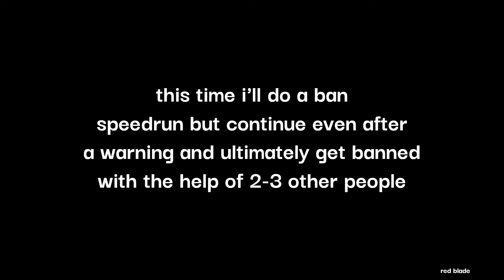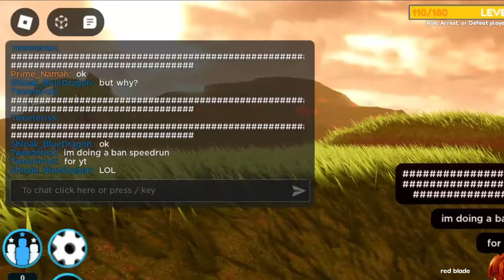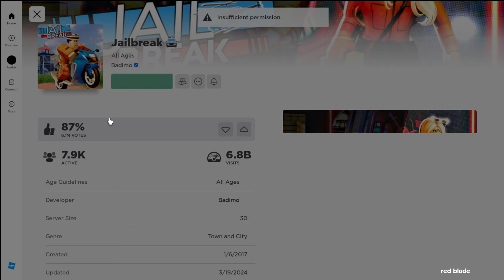Roblox Ban Speedrun but I got warned and people helped me out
Hey guys, in this video I'm going to do a Roblox ban speedrun but while trolling a roblox jailbreak hacker
Got banned in: ~ 15 minutes

Username: redblade32

🔑 Keywords (ignore):
ban
ban speedrun
roblox ban speedrun
roblox bans
roblox ban
getting banned in roblox as fast as i can
getting banned in roblox
roblox ban